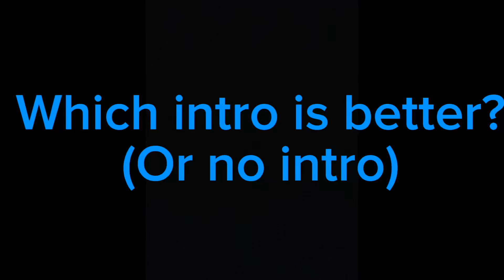Which intro? (Help me decide)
Help me decide!